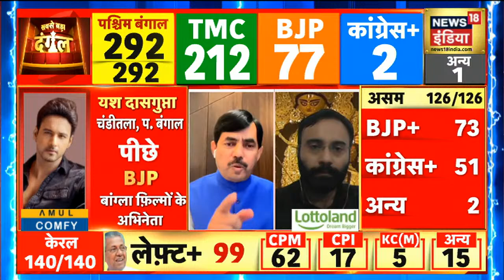Shahnawaz Hussain : 'Mamata Banerjee जीती और उन्हें एक मजबूत विपक्ष मिला वो है भारतीय जनता पार्टी'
बीजेपी नेता Shahnawaz Hussain बोले कि 'Mamata Banerjee जीती और उन्हें एक मजबूत विपक्ष मिला वो है भारतीय जनता पार्टी' इससे हमें कोई परेशानी नहीं है हमें तो खुशी मिली है.